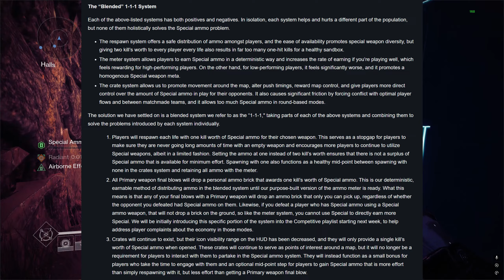The Problem With Special Weapons | Destiny 2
i was a day late.

anyway it was a slide pi god roll, very free gun